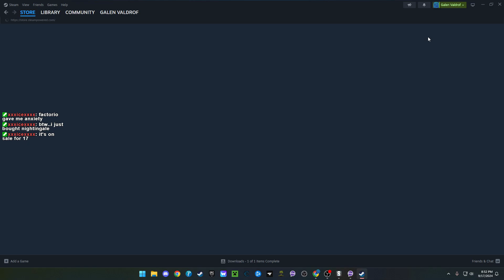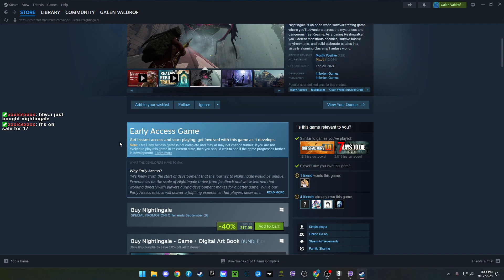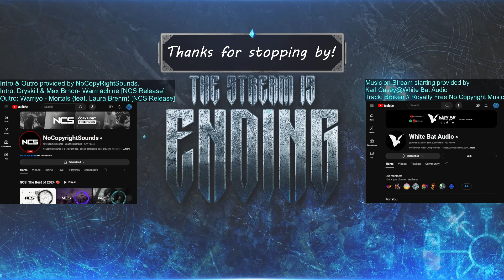Got a large power setup with coal & a chunk more supplies coming in. Several upgrades today.